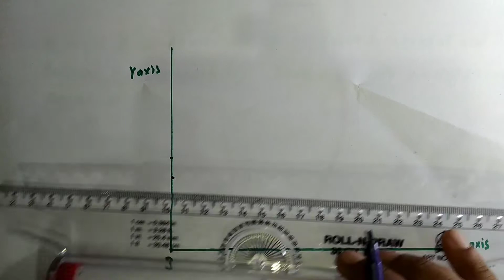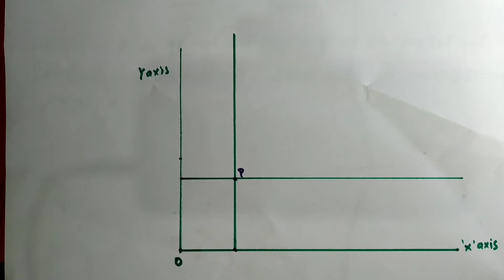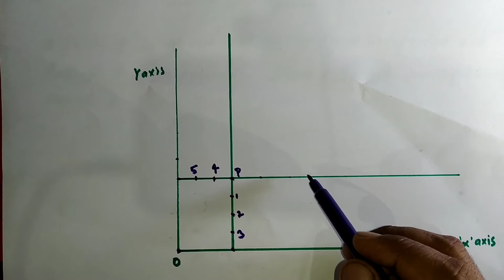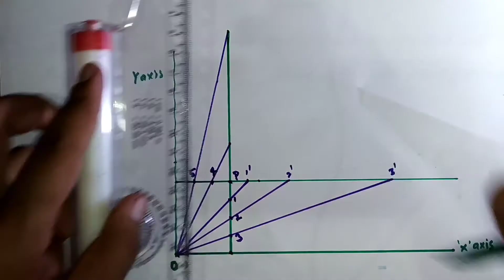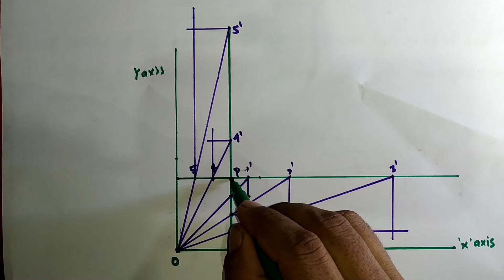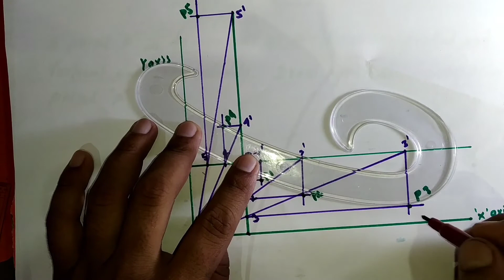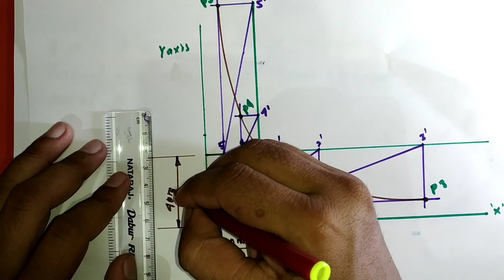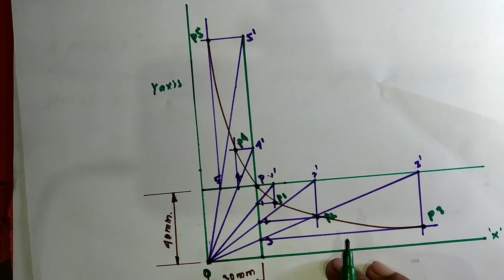HOW TO DRAW HYPERBOLA!! RECTANGULAR METHOD! ENGINEERING DRAWING!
This is the first video of rectangular hyoerbola today we are going to study "hyperbola " problem no. 01

que- A POINT P IS 40 mm and 30 mm HORIZONTAL AND VERTICAL AXIS RESPECTIVELY. DRAW A HYPERBOLA PASSING THROUGH POINT "P"

friends i need your support.